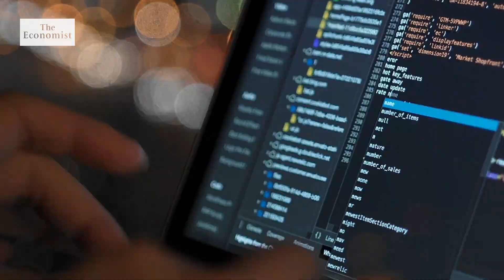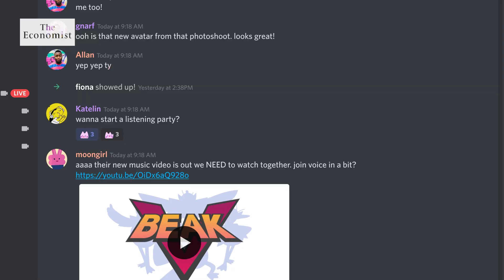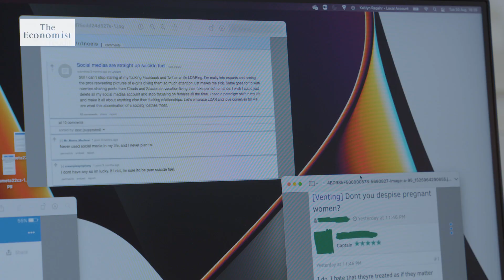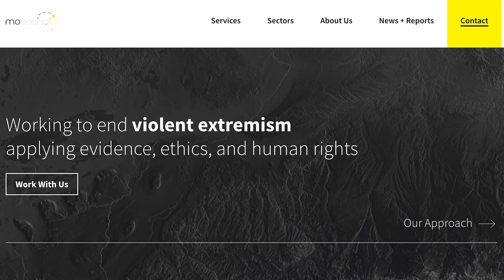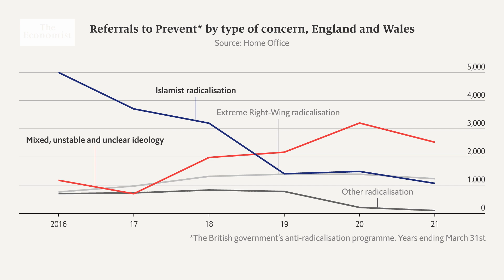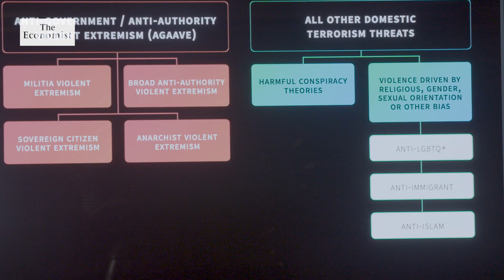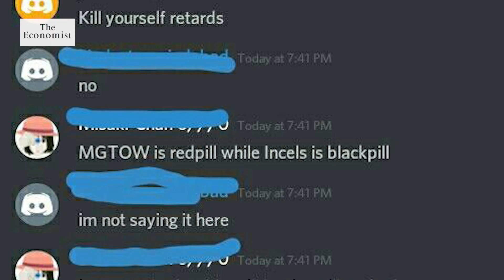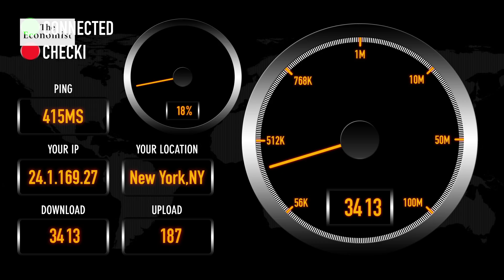Incels: how online extremism is changing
“Incels” are an online community of mostly young men, some of whom promote violent hatred of women. In the online world, violent extremism is evolving in ever more fluid ways — with fatal consequences in the real world.

00:00 - How the internet is changing violent extremism
01:10 - The radicalisation superhighway
02:50 - The myth of the lone wolf
03:47 - Incels, QAnon and the digital sphere
04:20 - Violent subcultures and niche communities
05:31 - Alt-right and far right groups
07:30 - Instant, endless misinformation
07:59 - Andrew Tate and the normalisation of hate
09:15 - AdTech, interception and prevention

Listen to an episode of “The Economist Asks” podcast about what makes an extremist

Read about how America’s far right were energised by covid-19 lockdowns

Find out why tech giants are under fire for facilitating terrorism

In America, far-right terrorist plots have outnumbered far-left ones in 2020

Why free speech, hate speech and radicalisation are hard to define

America grapples with a lethal mix of terrorism and lax gun laws